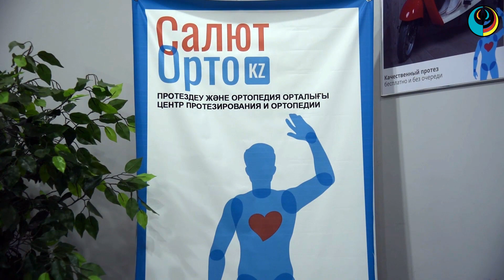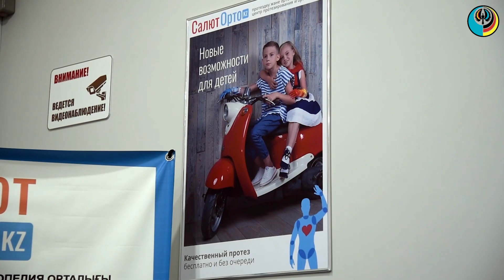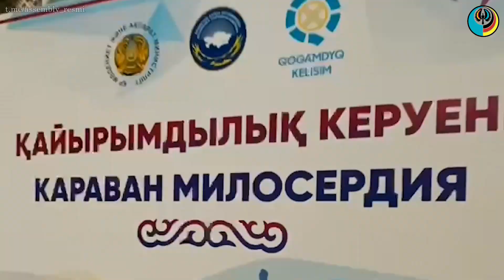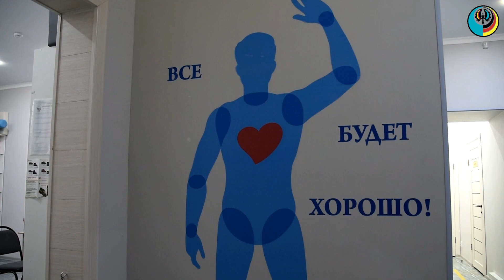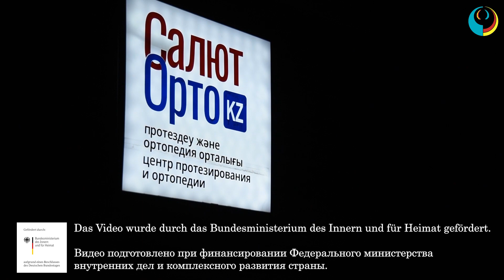Геннадий Франк: «Социальное предпринимательство в Казахстане - дело нужное»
В Уральске работает Центр протезирования и ортопедии «Салют Орто КЗ». Его учредитель - известный предприниматель и председатель городского общества немцев Геннадий Франк. Особенность Центра в том, что он ориентирован на работу с государственным порталом социальных услуг, через который граждане Казахстана могут получить необходимую помощь.